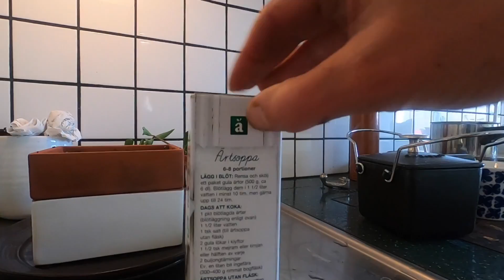Huset - Vlogg 2 Berghem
Lyckan är ett alldeles eget litet hus! Välkommen att kika in, jag tar dig med på en första ordentlig rundvandring i Berghem.

Varenda dag till och med den 9 januari, kommer du att få se en helt ny video om mitt nya hus Berghem. Nya videos publiceras klockan 07.00 varje morgon.

På publiceras under tiden blogginlägg som jag förberett, med extramaterial till en del av videorna, i form av bilder från månaderna som gått. Här ser du det senaste blogginlägget där jag berättar om husköpet

Bli gärna medlem på min trädgårdssajt för att se längre medlemsvideos från min trädgård, och läsa längre artiklar och recept på säsongens grönsaker. Läs mer och bli medlem här